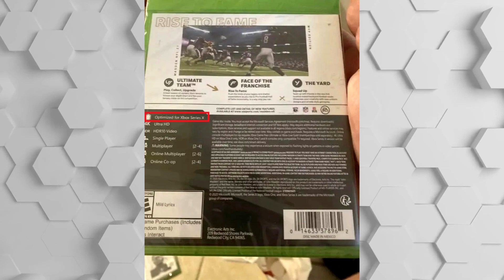WU KONG ES REAL TAPA BOCAS | SWITCH PRO PARA EL 2021 | EPIC VS APPLE CAPÍTULO #4 | BATMAN GK